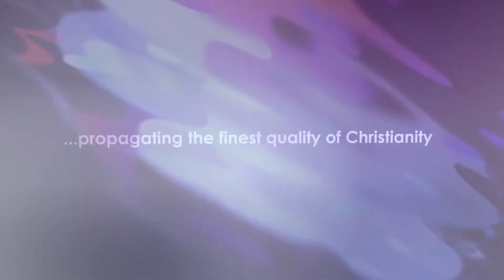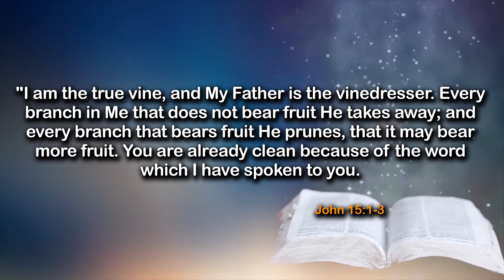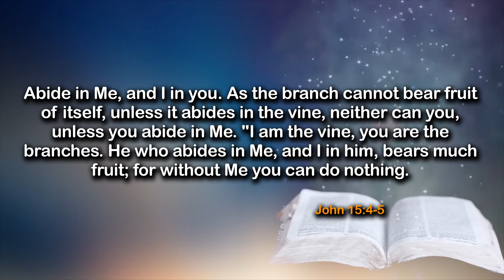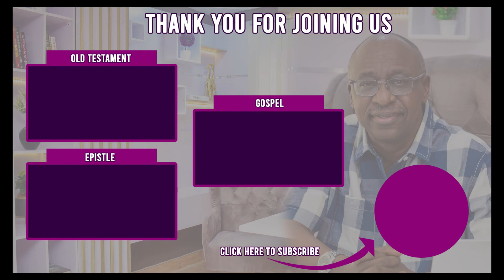Vital Mix - Daily Devotional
Timecodes
0:00​​ - Intro
0:10​​ - Topic
0:38​​ - The PLACE
0:58​​ - This is Daily Gem
1:14​​ - Prayer
1:36​​ - Message